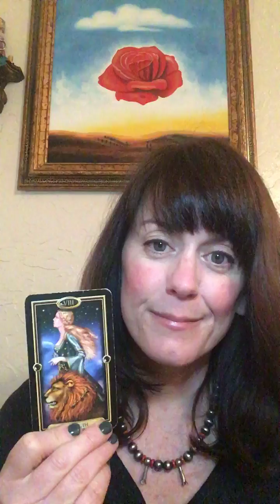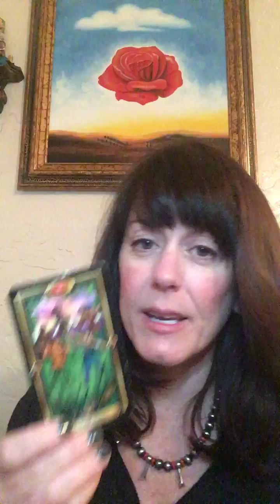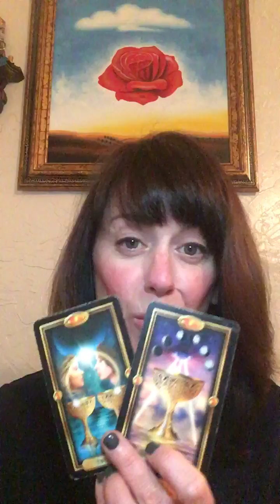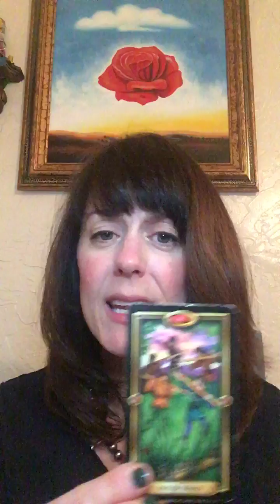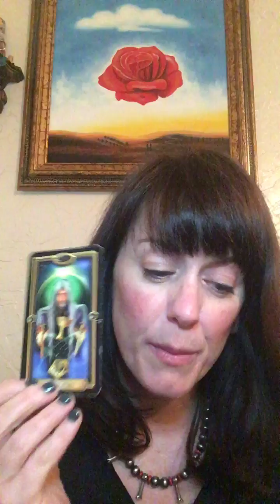Aquarius Love Reading April 2019. You manifested this. Now move forward like the Fool.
Aquarius Love Reading April 2019. You are the Magician! Take a wide angle view, tap into your inner strength, and move forward in this connection with confidence.

Medicine Cards by Sams and Carson